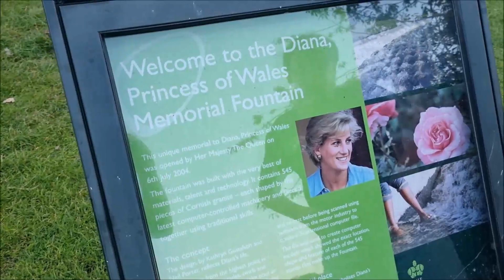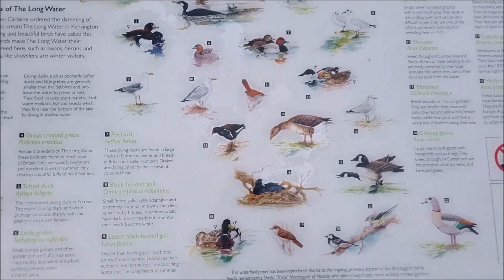הייד פארק בלונדון - Hyde Park. אגם הסרפנטיין, אתר ההנצחה לזכר דיאנה, הגן האיטלקי, פסל פיטר פן ועוד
יצאנו כל המשפחה לחופשה בלונדון במהלכה אל הייד פארק בלונדון - Hyde Park. ערכנו סיור בפארק המפוסם בעולם ובין השאר ביקרנו במקומות הבאים: אגם הסרפנטיין, אתר ההנצחה לזכר דיאנה, הגן האיטלקי, פסל פיטר פן ועוד